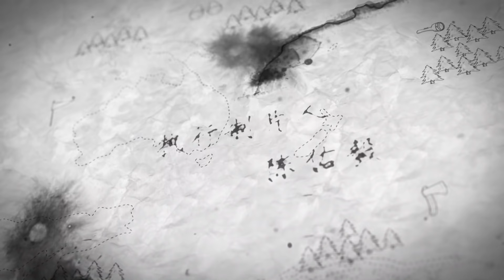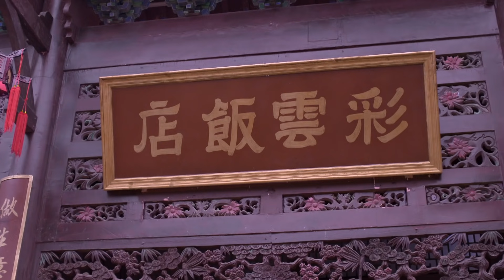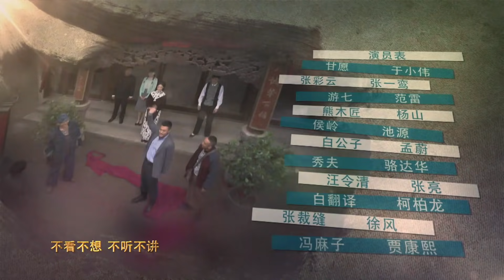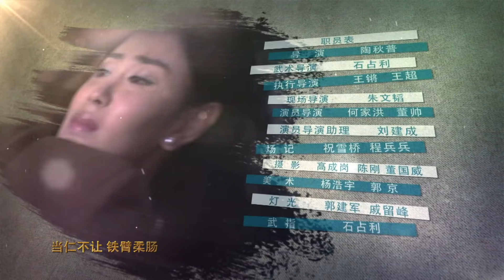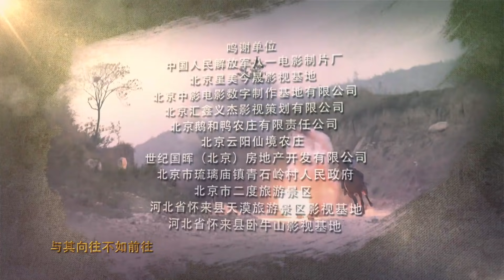烽火英雄傳 Heros Flames 36 CROTON MEGAHIT Official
《烽火英雄傳》2014年由 上海克頓出品，由陶秋普執導，于小偉、張一鸞、範雷、駱達華等人主演的抗戰劇。該劇主要講述在抗日戰爭期間，雲城地區地下組織力量與日軍進行鬥爭的故事。

劇情概要：國軍潰兵甘願從與日軍廝殺的戰場死裡逃生後，巧遇已是八路軍戰士的哥哥甘新。不料途中遇到以秀夫為首的日軍伏擊，甘新為掩護同志壯烈犧牲，目睹哥哥身亡的甘願決心與鬼子死戰到底。甘願替哥哥前往雲城與當地地下黨接頭，路上陰差陽錯地結識了仗義混混游七、火爆獵戶侯嶺、酸書生白公子和憨傻耿直的熊木匠，這五個個性出身天南海北的散兵遊民，為了同一個打鬼子的信念走到一起，經過團隊作戰的打磨歷練，發揮特長、迸發光彩，組成一支令日軍聞之色變的敵後奇兵。他們在地下黨的配合下，炸銅礦、摧毀生化實驗室、阻截軍火列車、營救入獄同志，屢屢破壞敵人陰謀，攪得雲城的鬼子惶惶不可終日。在營救行動中，奇兵隊聯合八路軍獨立團和國軍援軍大敗日軍，打響雲城勝利的槍聲！甘願手刃宿敵秀夫，為親人同胞們報仇雪恨！